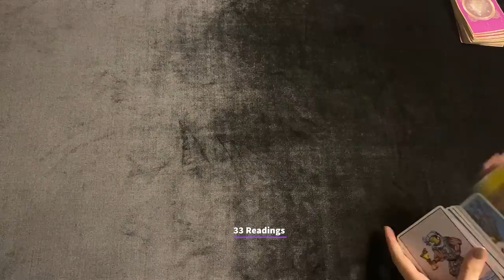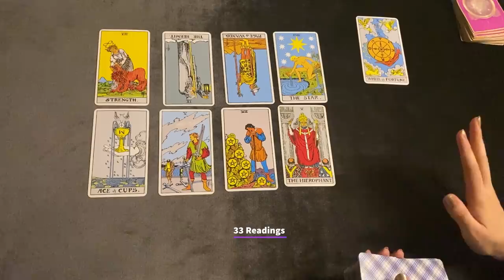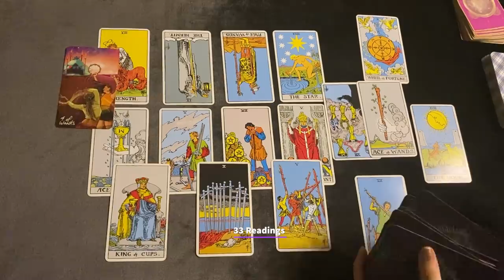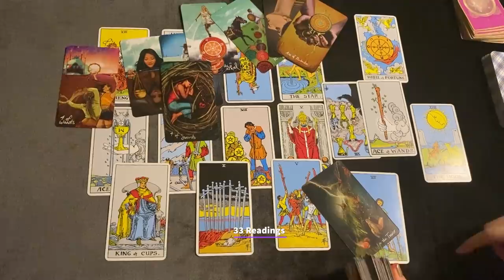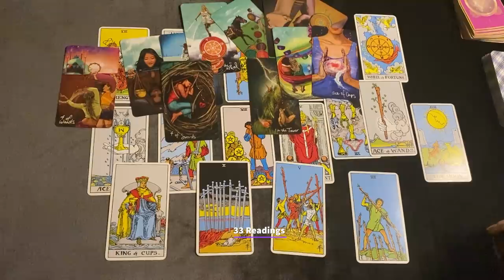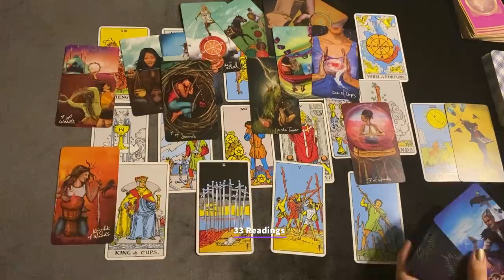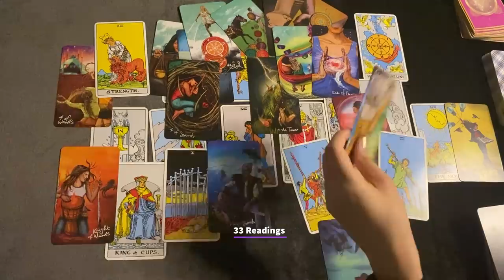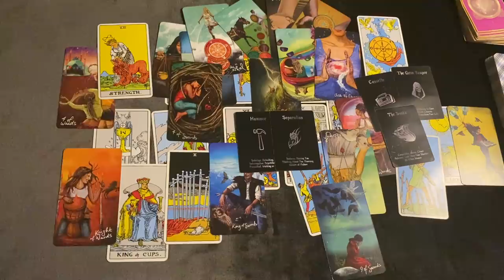PISCES~Truth About This Connection is Revealed Pisces but there are alot more details u must know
PISCES AUG23-SEP3~HOW DO THEY FEEL? OUTCOME ADVICE LOVE NOTES GUIDANCE

33 Readings is not responsible for any decision you make. These Readings are for entertainment/ insight purposes only , please take it like that.

💌This is a monthly Reading for August 2021, LOVE AND GENERAL TAROT READING Pisces Tarot August Horoscope #2021